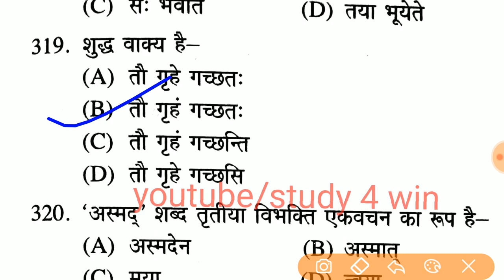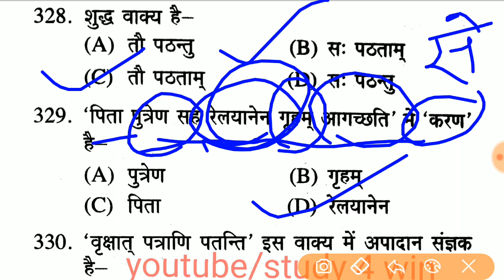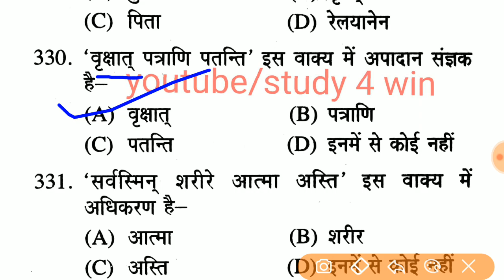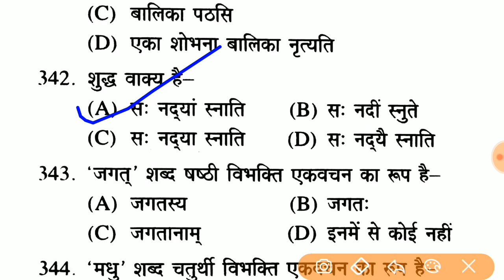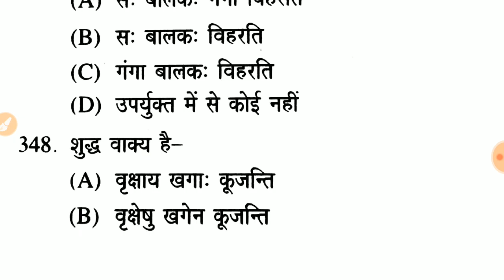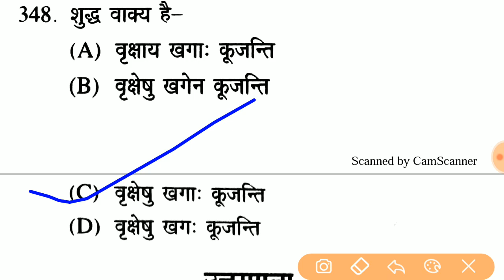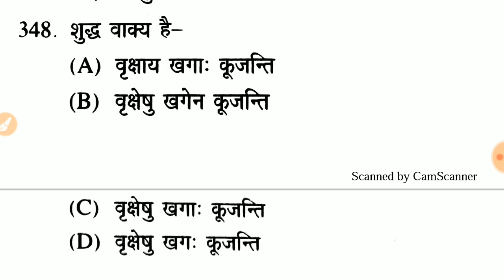संस्कृत के अति महत्वपूर्ण 350 प्रश्नों की श्रंखला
संस्कृत के अति महत्वपूर्ण प्रश्नों की श्रंखला

STUDY 4 WIN के Facebook groupको join करिये वहां भी हम अच्छे अच्छे प्रश्न साझा करते है।👇